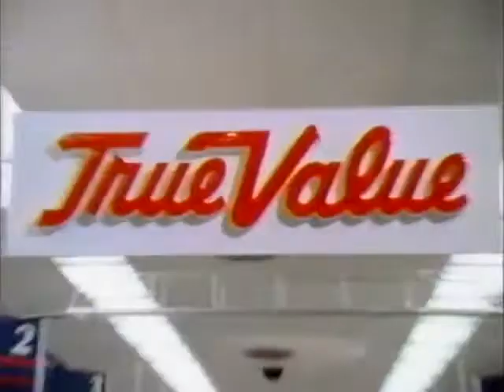ABC Commercials June 1995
Commercials from ABC in June 1995 during Lois and Clark: The New Adventures of Superman